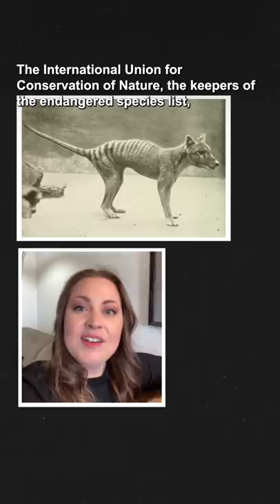The Tasmanian tiger is definitely extinct. So why do people keep report sightings of them?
Thylacines are definitely extinct!